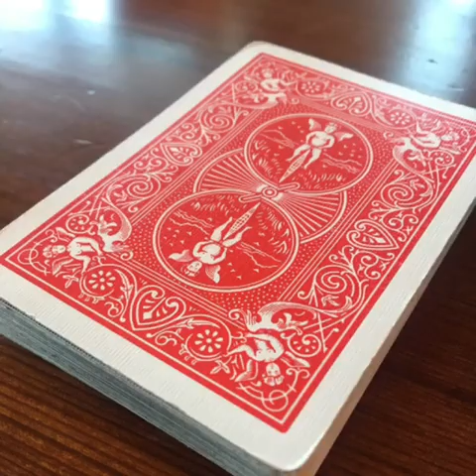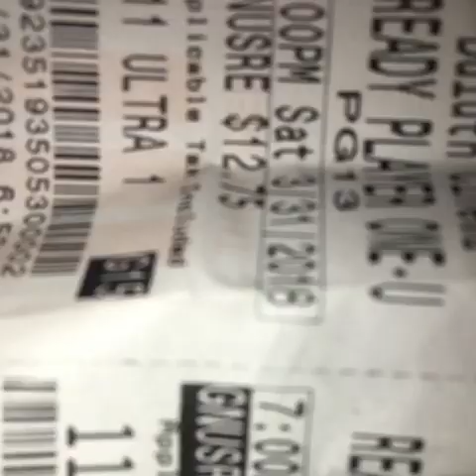Family trip to Duluth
Just a fun trip thought mise will post it